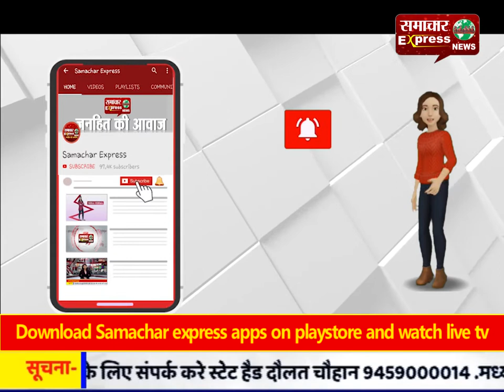प्रशासन ने कांशीराम कालोनी में करवाए 20 आवास खाली